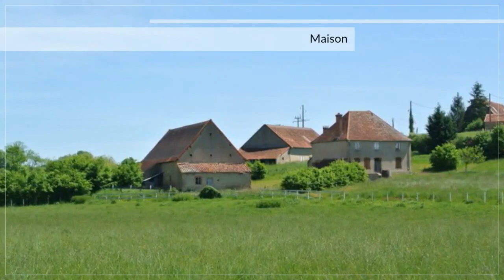A vendre - Maison/villa - Anzy-le-Duc (71110) - 6 pièces - 300m²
Maxihome vous propose une ancienne ferme à réhabiliter, composée de trois bâtiments sains de murs et de toitures, avec 1,5 ha de terrain. Possibilité d'acheter en plus jusqu'à 40 ha de pâtures d'excellente qualité, d'un seul tenant et jointives à la propriété, accessibles par un chemin privé. Digoin 15mn, Paray le Monail 15 mn.Vous voulez visiter ? AppelezMaxihome offers a farmhouse to restore, with three healthy buildings with walls and roofs, with 1.5 ha of land. Possibility to buy more up to 40 ha of high quality pastures, integral and contiguous to the property, accessible by a private road.Maxihome biedt een boerderij om te herstellen, met drie gezonde gebouwen met muren en daken, met 1,5 ha grond. Mogelijkheid om meer up-to 40 ha van hoge kwaliteit weiden, integraal en grenzend aan het pand, bereikbaar via een eigen weg te kopen.Willen bezoeken? telefoontje. Honoraires : 5% du prix de vente.M. Jean-Baptiste GARNON 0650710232 / 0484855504poste8775 Agent commercial indépendant du réseau national clairimmo Maxihome N° RSAC : 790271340 - Ville du greffe : RSAC LYON